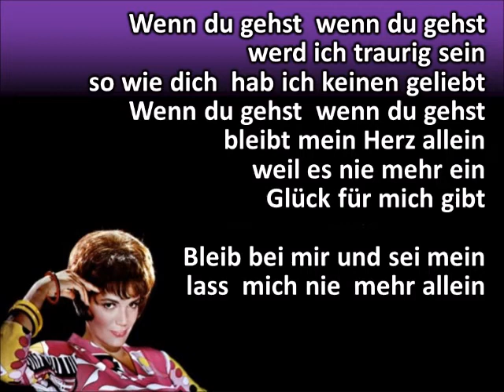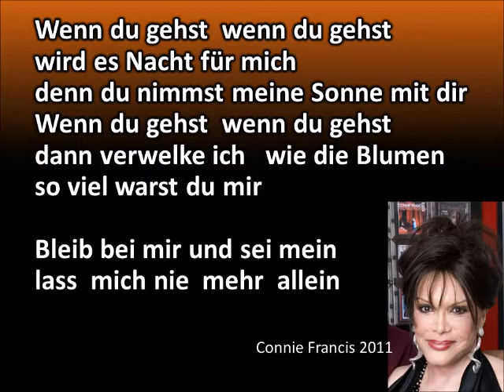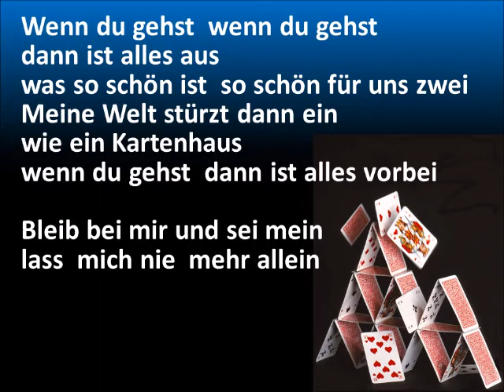Wenn du gehst - Connie Francis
Connie Francis (*1938) erreichte 1963 Platz 2 in D